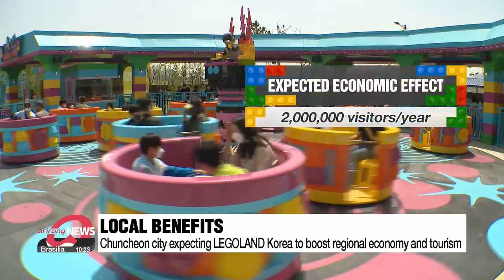LEGOLAND opens in Chuncheon city in time for Children's Day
[Family Week] 전세계 열 번째 개장하는 레고랜드... 한국 캐시카우 될 수 있을까

With distancing measures coming to an end,... many families, especially with kids, will be looking for things to do and places to go on Children's day coming up this week.
One new attraction they can visit is the recently built LEGOLAND Korea Resort.
Our Kim Bo-kyoung had the chance to check it out during the preview session.
Just in time for the spring,... the highly anticipated global amusement park has finally been built.
The tenth of its kind in the world and first global theme park in the country,... LEGOLAND Korea officially opens on Children's Day.
It has over 40 rides in seven zones,... covering an area of two-hundred-80-thousand square meters.
Visitors during the trial opening period were excited to bring their kids to the theme park.

"My kid loves LEGO. He has been staying indoors,... but is now playing outside and also seeing LEGO on a much bigger size. He is very excited and I am very satisfied."

The head of the resort says the theme park is a different experience compared to other resorts around the world as it is situated on an island.

"LEGOLAND Korea Resort is a truly phenomenal destination. It is the first time that we are truly built on the island here in Gangwon Province in Chuncheon, we are very excited to be surrounded by water and mountains. ... To me, my favorite ride is the observation tower so the LEGOLAND lookout, you can see whole region of the mountains, the waters surrounding the island, it is absolutely beautiful."

Another unique feature is the MINILAND at the heart of the park, where visitors can see Korean landmarks made out of LEGO.

"Here at MINILAND,... eight major South Korean landmarks, including Gyeongbokgung Palace and the National Assembly have been reproduced with LEGO bricks. Around one-hundred lego masters took three months to make these,... using over seven million bricks."

With the global amusement park now in town,... Chuncheon residents are anticipating a boost to regional tourism and the economy.
Currently LEGOLAND Korea is expecting two-million visitors a year,... and could bring around nine-thousand new jobs and four-hundred-65-million U.S. dollars to the economy per year.
Yet an expert says efforts should be made to make sure it properly boosts the regional economy.

"Disneyland in Hong Kong is on the outskirts of town. The city prepared travel packages for people to visit both the downtown and the amusement park through a well-developed traffic system.
Chuncheon city too needs to think about such matters. ... Recently, the traveling trend is to go to a site where one can enjoy its regional locality. Chuncheon has lots of such sites including Nami Island and Myeong-dong Dakgalbi Alley so the city should connect such sites."

Residents are hoping LEGOLAND Korea could contribute to the local economy while giving kids a wonderful time.
Kim Bo-kyoung, Arirang News, Chuncheon.

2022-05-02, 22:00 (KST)